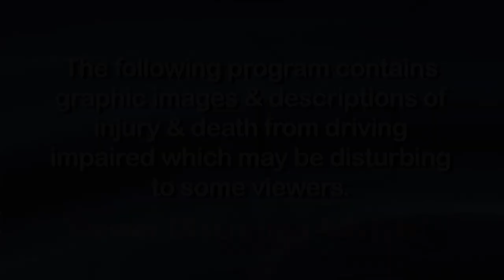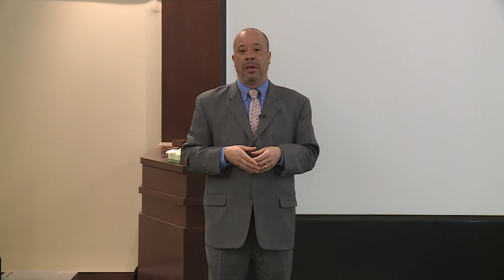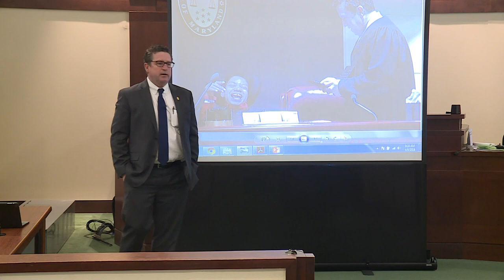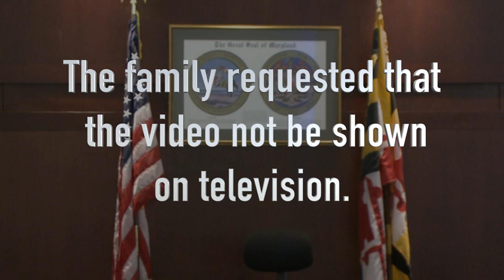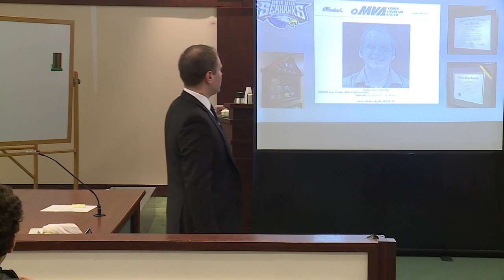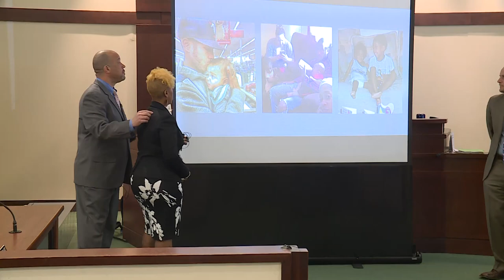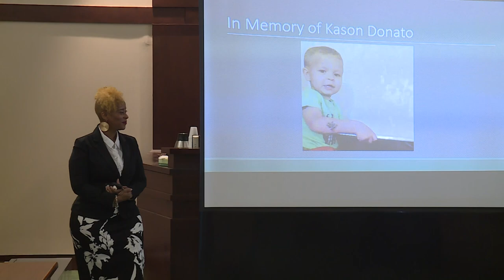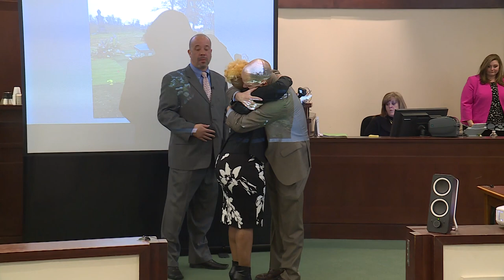Schools in the Court Spring 2018